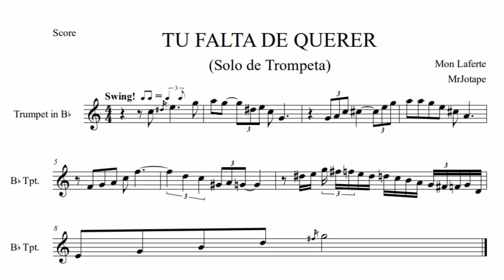Mon Laferte - TU FALTA DE QUERER / Solo de trompeta con notas y partitura